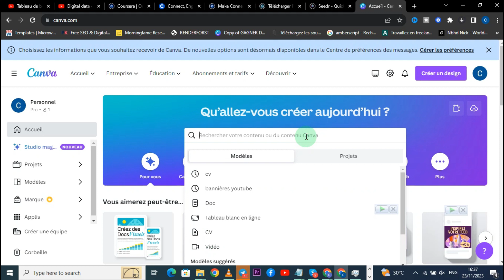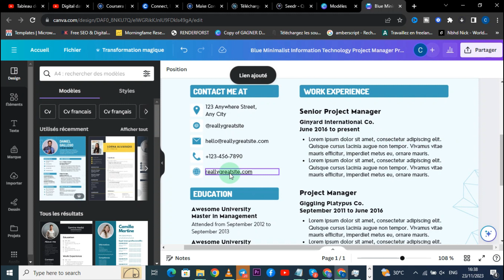Comment Mettre Un Lien Cliquable Sur Canva ( FACILE )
Je te montre dans cette vidéo Comment Mettre Un Lien Cliquable Sur Canva .

A la fin de cette vidéo , tu sauras Comment Mettre Un Lien Cliquable Sur Canva .

À BIENTÔT 😉